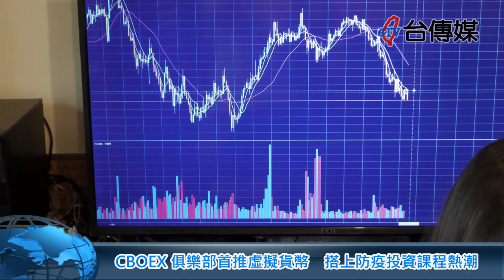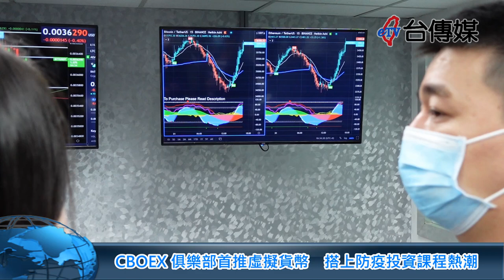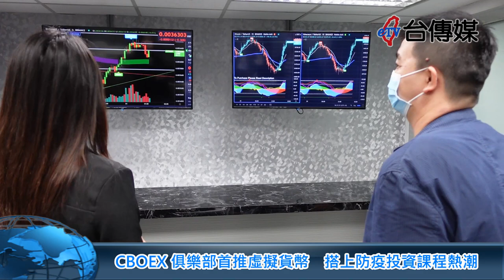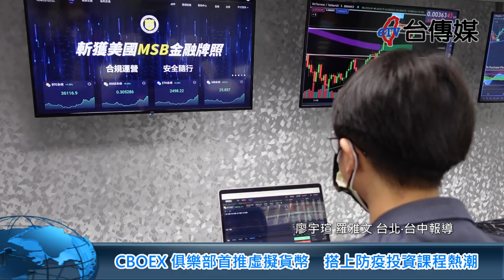《台傳媒新聞》20210601 CBOEX俱樂部首推虛擬貨幣 搭上防疫投資課程熱潮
【記者 廖宇瑄、羅雅文 / 台北‧台中連線報導】
目前全世界正受到新冠肺炎疫情影響，很多人沒有辦法外出，因此有越來越多的民眾嘗試在家工作，甚至可以透過網路從事各式各樣的商品投資，尤其這幾年加密的虛擬貨幣相當熱門，設立在新加坡的CBOEX加密貨幣交易所，特別在2021年5月31號在台灣設立俱樂部，希望能協助台灣地區的用戶建立正確的投資觀念，開創良善的投資風氣，俱樂部VIP社群長JZ在台中市表示，根據統計光是2021年投入DEFI去中心化金融的總鎖倉資金，就超過500億美元，越來越多的資金投入加密貨幣市場，也讓虛擬貨幣越來越夯。
具有金融投資操作專業能力的CBOEX俱樂部社群長JZ說，加密貨幣的交易市場可以24小時運行、一年365天全年無休，而且加密貨幣沒有漲幅限制，投資利潤相當可觀，未來勢必成為投資主流，而俱樂部發言人Jing也提醒，利潤的背後伴隨風險，市場上還有許多不肖人士建立假平台詐騙投資人的辛苦錢，投資人在投入資金前，務必要謹慎選擇有通過監管的優質交易所，並且提升自己的投資觀念跟技術，才能安心在家賺錢。
CBOEX俱樂部發言人Jing強調，交易所主要是提供優質投資環境，2021年3月份申請通過美國跟加拿大的MSB監管執照，並且打造一個友善的學習交流俱樂部，協助新用戶可以快速熟悉交易介面，也讓投資人可以互相討論、跟資深交易員互動，建立穩定獲利的投資組合，目前俱樂部配合政府防疫政策一律採取線上教學，讓投資者可以安心的在家邊學習、邊賺錢，開創疫情新商機，打造事業的另一片天。